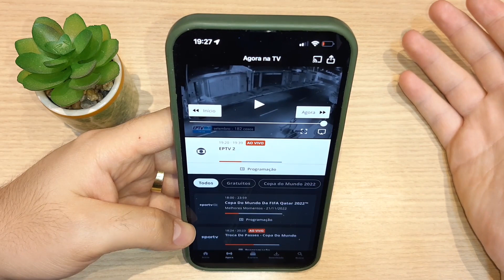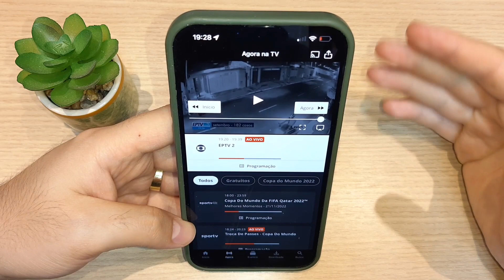⚽ Como assistir JOGOS da COPA ONLINE (CELULAR e PC) - Copa do Mundo 2023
⚽ Como assistir JOGOS da COPA ONLINE (CELULAR e PC) - Copa do Mundo 2023! Confira nesse tutorial onde assistir copa do mundo 2022 ou ainda onde assistir jogos da copa do mundo!

Veja como assistir a copa do mundo no celular ou assistir copa do mundo 2022!

Aprenda onde assistir os jogos da copa do mundo 2022!

Como assistir à Copa do Mundo 2022 no streaming e na TV
Globo transmite a Copa do Mundo na TV, mas não mantém exclusividade na internet; veja onde assistir aos 64 jogos do campeonato

Dia 20 de novembro se inicia a Copa do Mundo 2022, um dos eventos esportivos mais aguardados do mundo, realizado este ano no Catar. Se você pretende acompanhar os jogos de perto e torcer muito pelo Brasil, vale a pena se inteirar dos canais de TV e streamings em que será possível assistir às partidas. Abaixo, trouxemos todas essas informações e tiramos as principais dúvidas sobre a transmissão do campeonato.

Se você quer aproveitar a tela da sua smart TV para ver os jogos no tamanho que eles merecem, há duas opções: a TV Globo, na TV aberta, ou os canais do SporTV (SporTv, SporTV 2 e SporTV 3), na TV fechada. Todos eles fazem parte do grupo Globo, detentor exclusivo dos direitos de transmissão do campeonato na TV.

Como assistir à CopadoMundo 2022 pela internet
No digital, a Globo também vai marcar presença na transmissão da Copa, porém não com exclusividade.

Por meio do Globoplay, os torcedores poderão assistir aos jogos da Rede Globo mesmo sem serem assinantes da plataforma, necessitando apenas de uma conta Globo (criada gratuitamente).

O mesmo, no entanto, não acontece com as partidas transmitidas nos canais do SporTV, que poderão ser conferidas no serviço apenas por assinantes do pacote Globoplay + canais ao vivo ou por assinantes de operadoras parceiras de distribuição do SporTV.

Afora o serviço da Globo, vale lembrar que os canais do SporTV também estão disponíveis para clientes de outras plataformas. São elas o DirecTV Go, o Vivo Play (streaming para assinantes da Vivo), o Oi Play (streaming da Oi), e o Claro TV+ (plataforma exclusiva para clientes da Claro).

SporTV conta com três canais regulares
Vale lembrar que além do próprio SporTV, os canais SporTV 2 e SporTV 3 também serão dedicados à cobertura da Copa do Mundo 2022, transmitindo os 64 jogos do campeonato ao vivo e apresentando programas especiais sobre a competição.

Como assistir aos jogos da Copa do Mundo pelo Fifa+
O Fifa+, serviço de streaming oficial da FIFA, também transmite jogos da Copa do Mundo de 2022 ao vivo. Você pode assistir aos jogos no site do Fifa+ sem a necessidade de fazer qualquer cadastro ou se preferir, pode baixar o aplicativo Fifa+, disponível para Android e iOS.

Assista aos jogos da Copa do Mundo pelo site do Fifa+
Acesse o site do Fifa+ e clique no jogo em destaque. Para facilitar a sua vida, deixamos o link para as transmissões de jogos ao vivo.
Acompanhe as partidas da Copa do Mundo pelo app Fifa+
Baixe o aplicativo Fifa+ para iOS na App Store ou para Android na Play Store;
Faça seu cadastro clicando no botão de perfil;
Volte à página principal e selecione a partida que deseja acompanhar ao vivo.
Assista aos jogos da Copa do Mundo no YouTube e na Twitch
O streamer Casimiro Miguel, também transmitirá os jogos da Copa do Mundo 2022 em seus canais da Twitch e do YouTube em resultado de uma parceria com a FIFA. O jornalista exibirá 22 jogos da competição, além de produzir outros materiais relacionados ao evento. Você pode acompanhar às transmissões do Casimiro em:

Canal do Casimiro na Twitch;
Canal do Casimiro no YouTube.
Como assistir TV usando sintonizador no celular
Se você está sem acesso à internet e longe da sua TV, ainda há solução. É possível assistir aos jogos da Copa do Mundo 2022 pela Rede Globo ou pelos canais da SporTV, usando um sintonizador de TV digital para o celular.

Para isso, é preciso achar um dispositivo compatível com o seu smartphone, como explicamos nesse texto aqui. Depois, o receptor pode ser facilmente conectado ao aparelho e usado mesmo sem internet, ainda que muitos dependam do download gratuito de um aplicativo.

Como será a transmissão da Copa
A Globo já confirmou que transmitirá as partidas em 4K, se aproveitando da baixa latência e alta velocidade ofertados pelo 5G. A tecnologia, inclusive, promete ajudar a tornar esse conteúdo de qualidade mais acessível à população, propiciando um ambiente móvel mais estável para os usuários.

Como acompanhar o cronograma dos jogos da Copa do Mundo
Não perder jogos da Copa pode se tornar uma tarefa difícil nos dias em que muitas partidas acontecem em diversos horários.